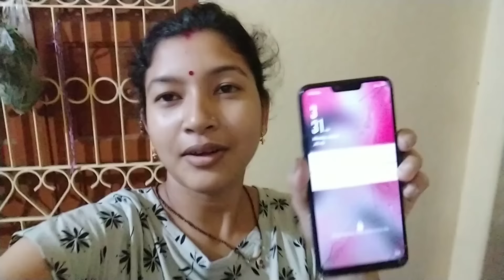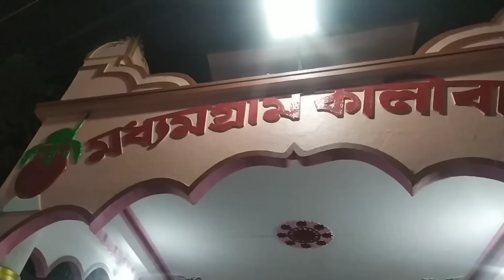মেয়ে কলকাতায় আসতে না আসতেই ডক্টারের কাছে নিয়ে যেতে হলো। 👪